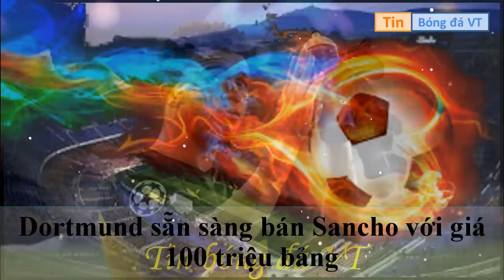Tin chuyển nhượng - Bóng đá ngày 30/11/2019: Willian son sắt một lòng với Chelsea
Nhấn 🔔 để nhận thông báo khi có VIDEO mới nhất✔️ 2 0 💙 1 9 Nếu thấy video còn sơ sót gì hãy CMT bên dưới VIDEO. Đóng góp ý kiến. Để mình ra những VIDEO CHẤT LƯỢNG hơn👍 🤶🏻 Cảm Ơn Mọi Sự Đóng Góp Ý Kiến Của Các Bạn,